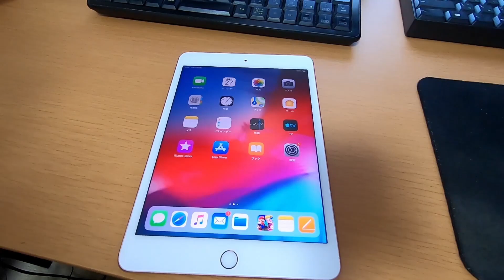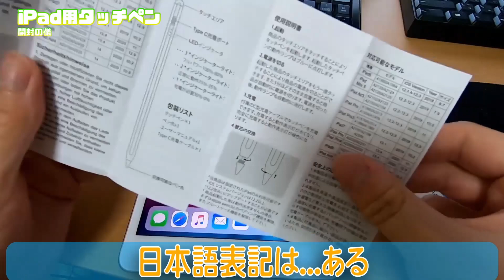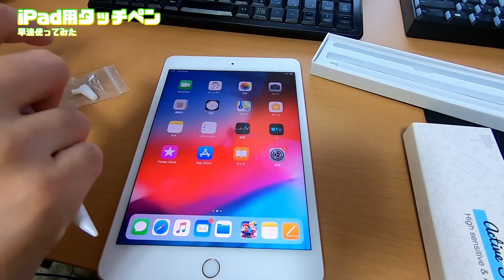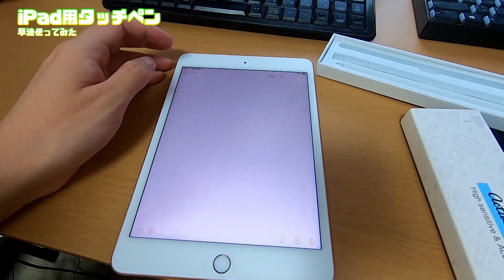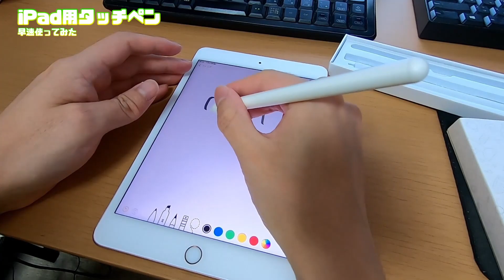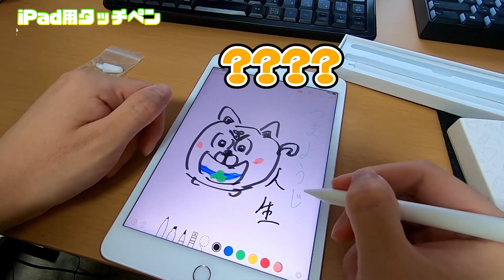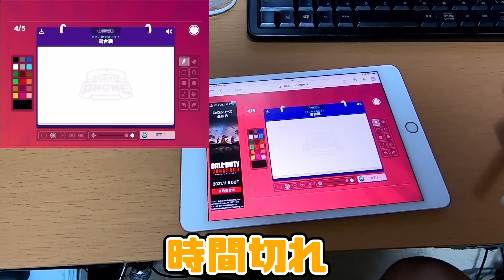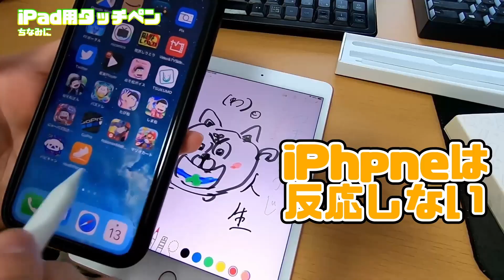[わ]"iPad用タッチペン"は安くてもイイやん！【レビュー】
iPadやiPad miniで使えるタッチペンを
紹介してみた

【ご紹介した商品はコチラ！】
タッチペン iPad ペン WANIWU スタイラスペン 極細 高感度 iPad pencil 傾き感知/磁気吸着/誤作動防止機能対応 軽量 耐摩 2018年以降iPad/iPad Pro/iPad air/iPad mini対応

【撮影機材とか】
GRANPRO ポップガード ポップブロッカー マイクフィルタ ノイズ防止【邦ロック音楽雑誌GIGS掲載モデル】

HyperX SoloCast USBスタンドアロンマイク テレワーク/ストリーマー/コンテンツクリエーター/ゲーマー向け/PC,PS4,PS5使用可能 メーカー 2年保証 HMIS1X-XX-BK/G

マイクスタンド マイクアーム コンデンサーマイク用 卓上マイクスタンド ポップガード 実況 配信 生放送 宅録 収録 カラオケ 日本語取扱書

GoPro HERO7 Black CHDHX-701 ゴープロ ヒーロー7 ブラック ウェアラブル アクション カメラ

Gtracing ゲーミングチェア メッシュ 多機能 通気性抜群 ゲーム用チェア オフィスチェア パソコンチェアリクライニング 事務椅子 ヘッドレスト ランバーサポート ひじ掛け付き GTBEE-RED

ROLAND OCTA-CAPTURE UA-1010

ロジクール ワイヤレスマウス 無線 マウス M221GR 静音 小型 電池寿命最大18ケ月 M221 グレー 国内正規品 3年間無償保証